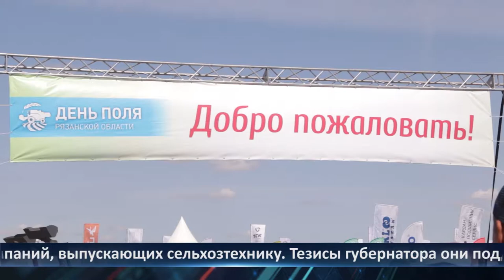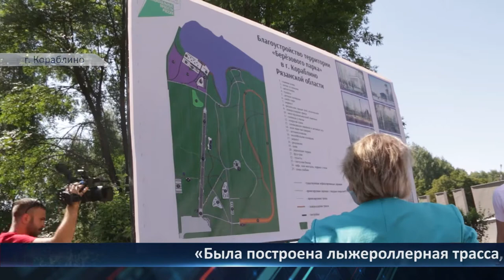День города - новости Рязани 26.07.2021